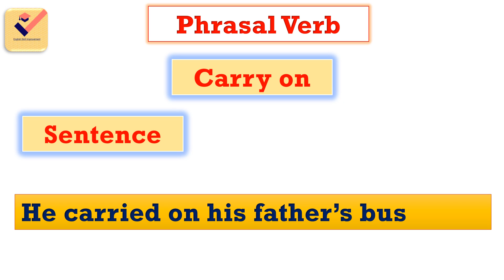Carry on : Important Phrasal Verb with Meaning and Sentences | Make Your Sentence Better | English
Carry on : Important Phrasal Verb with Meaning and Sentences | Make Your Sentence Better

Phrasal Verb :-
Phrasal Verbs are verbs that consist of two or sometimes three words. The first word is a verb and it is followed by an adverb (Bring down) or a preposition (Carry on) or both(Do away with) , and they always give a new meaning other than the original meaning of the verb.
A phrasal verb may include multiple meanings.

Phrasal Verbs are also known as Group Verbs. A phrasal verb is a combination   of  -
A verb + an adverb (Bring down)
Or,
A verb + a preposition (Carry on)
Or,
A verb + an adverb + a preposition
(Do away with)